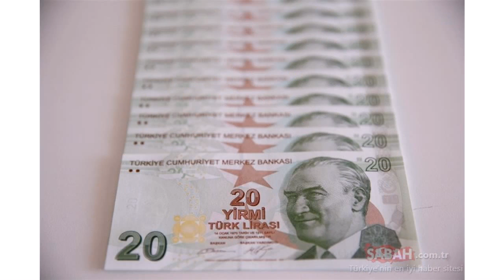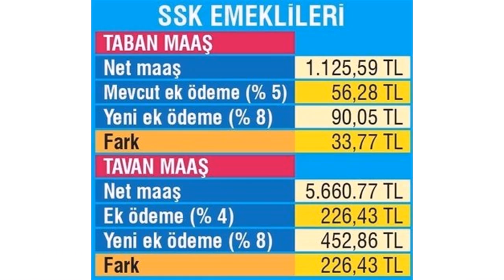Emekliye yeni ek zam geliyor En düşük emekli maaşı ne kadar olacak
Emekli vatandaşların gözü kulağı ocak zammında. Emeklilere 6 aylık enflasyona göre şekillenecek oranda zam yapılacak. Memur emeklilerine ise yüzde 4 zam ve 2019'un ikinci yarısındaki enflasyon yüzde 5'i aşarsa fark yansıtılacak.

Merkez Bankası'nın tahminine göre SSK ve Bağ- Kur'luların zammı yüzde 8.46, memur emeklilerinin ise yüzde 3.46 enflasyon farkıyla yüzde 7.46 olacak.

Beklenti anketinde ise artış SSK ve Bağ-Kur'lular için yüzde 8.52, memur emeklileri için yüzde 7.52 olarak tahmin ediliyor. Ocak'ta maaşlar artacağı için ek ödeme tutarları da yükselecek.

Maaşın yüzde 4'ü-5'i oranında olan ek ödeme, yeni aylıktan hesaplanacağı için artacak. Yüzde 5 ek ödemeden yararlanma sınırı da değişecek.

Halen maaşı bin 298 liranın altında olanlara yüzde 5 oranında ek ödeme verilirken, bu sınır Ocak'ta yükselecek. Ayrıca ek ödeme oranlarının artırılması gündemde.

Türkiye Emekliler Derneği, vergi iadesinin yerine gelen ek ödemenin günümüzde düşük kaldığını belirterek, "Oran en az yüzde 8 olmalı" diyor.

Bu talep hayata geçerse emeklilere her ay maaşlarının yüzde 4-5'i yerine yüzde 8'i oranında ek ödeme verilecek. Emeklilerin büyük çoğunluğunun ek ödeme tutarı ikiye katlanacak.

Halen maaşı 2 bin lira olan emeklinin 80 liralık ek ödemesi 160 liraya yükselebilecek..